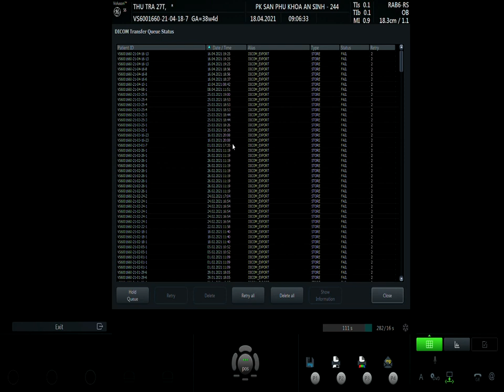PHẠM THU TRÀ 18/4